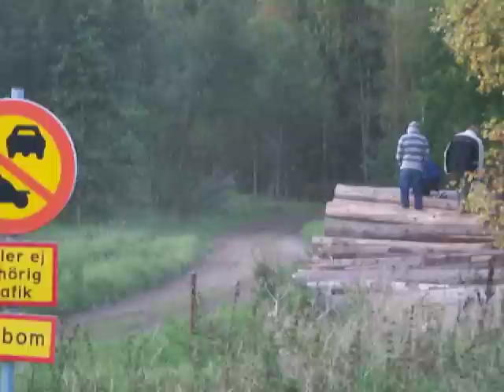SM rally Befab trofen Mantorp 2007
Per-Arne Sääv